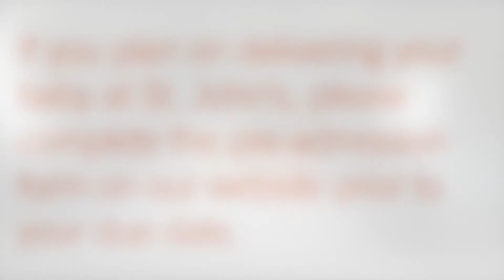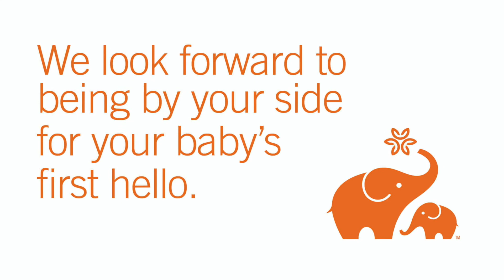What to expect when delivering your baby at St. John's Regional Medical Center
At St. John’s, challenges like the COVID-19 pandemic reinforce our commitment to caring for all. Bringing in a new life into the world is an extraordinary moment and we want you to feel comfortable, safe and supported. Please take a moment to watch the following video to have some of your questions answered and for a glimpse into our Maternity and Birth Center.